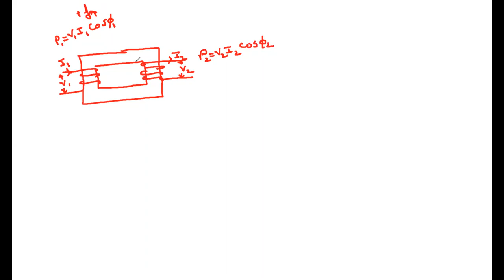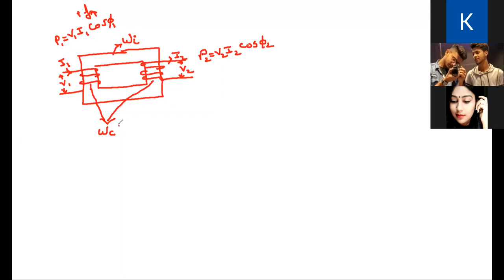The efficiency of the transformer by Er. Kamalpreet Singh effeciency of transformer 1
EM